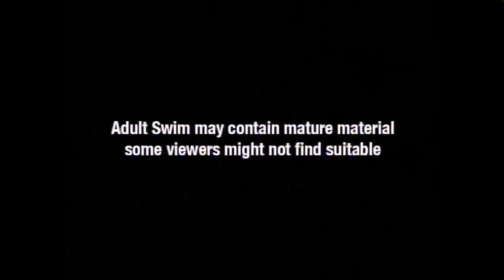Cartoon Network Sign Off (Noods) (July 14, 2008 - May 28, 2010)